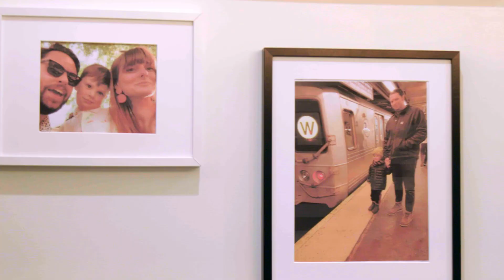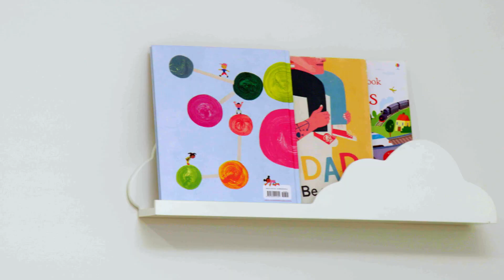Família encontra casa dos sonhos no bairro ideal | Imóveis que Cabem no Bolso | Discovery H&H Brasil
Egypt e Mike terminam de reformar a casa de Chris e Christin. E a família não só encontra a casa dos seus sonhos no bairro com que sonhava, mas também consegue poupar muito dinheiro.